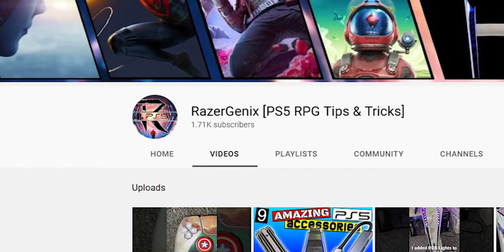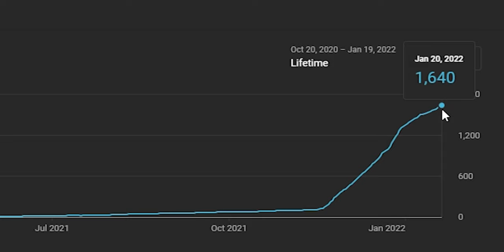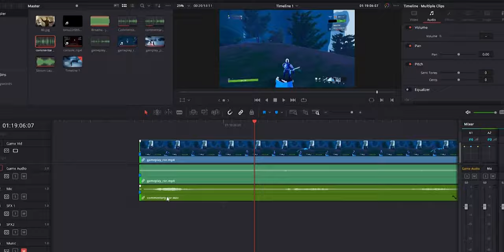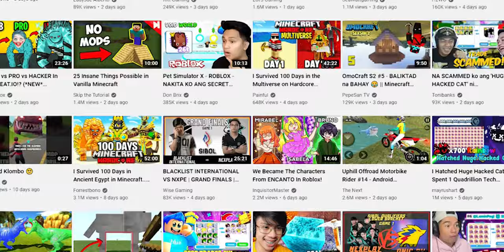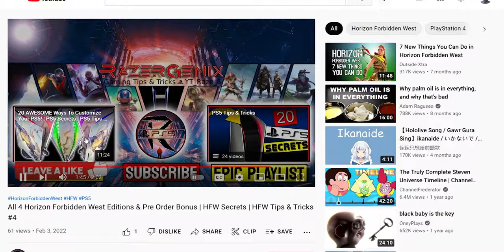How to GET 1000 Subs on Your Gaming Channel Fast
Ben grew his channel and got 1000 subscribers in just 5 weeks! It's possible. Here's how

👉 Want me to join my Four-Digit Challenge and reach your first 1k subscribers ASAP?

“Success usually comes to those who are too busy to be looking for it.” —Henry David Thoreau